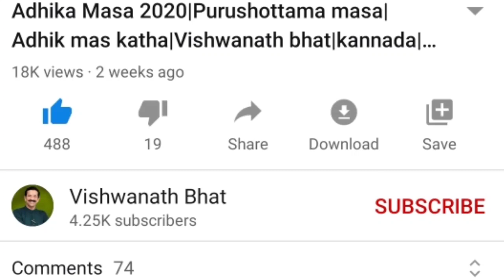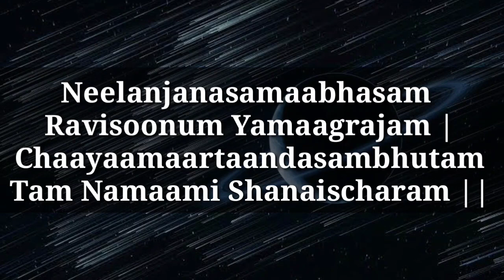Shani Sadesati|ಏಳೂವರೆ ಶನಿ ದೋಷ 2020-21|Effect for Dhanu Makar Kumbh Rashi|ಶನಿ ದೋಷ ಪರಿಹಾರ ಉಪಾಯ|Kannada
ಆದಿತ್ಯಾದಿ ನವಗ್ರಹಗ ಳು ನಮ್ಮ ಜೀವನದ ಮೇಲೆ ಹೆಚ್ಹು ಪ್ರಭಾವ ಬೀರುತ್ತಿದ್ದು ಶನಿ ಯು ಕಲಿಯುಗ ದಲ್ಲಿ ಶುಭಾಶುಭ ಕರ್ಮ ಗಳಿಗೆ ಅನುಸಾರ ಫಲವನ್ನು ಕೊಡುವ ವಿಶಿಷ್ಟ ಗ್ರಹ ಆಗಿದ್ದಾನೆ. ಪ್ರಸ್ತುತ ಏಳೂವರೆ ಶನಿ ವಿಚಾರ ವನ್ನು ಯಾರಿಗೆ ಈ ದೋಷವಿದೆ, ಏನು ಪರಿಹಾರ ಎಂಬುದನ್ನು ವಿದ್ವಾನ್ ಕೈ ರ ಬೆಟ್ಟು ವಿಶ್ವನಾಥ್ ಭಟ್ ಅವರು ಇದರಲ್ಲಿ ವಿವರವಾಗಿ ತಿಳಿಸಿದ್ದಾ ರೆ.. ಶನಿ ದೋಷ ನಿವಾರಣೆ ಮಂತ್ರ ವೂ ಇದೆ, ಕೇಳಿ, ಎಲ್ಲರಿಗೆ ತಿಳಿಸಿ, ನಿಮ್ಮ ಸಂದೇಹ ಗಳನ್ನು coment ಮಾಡಿ. CONTECT no. 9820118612 ಗೆ call ಮಾಡಬಹುದು,, ಹರೇ ಶ್ರೀನಿವಾಸ |